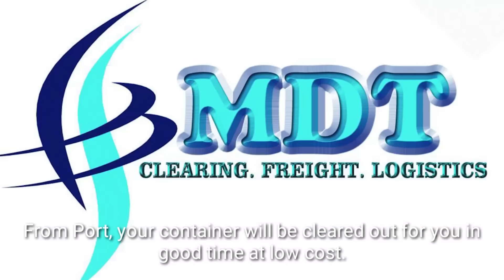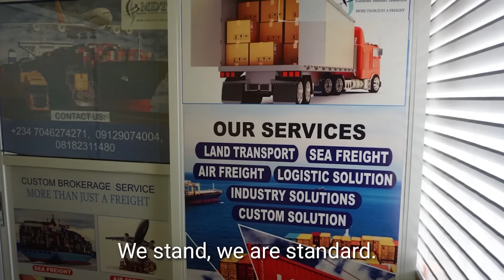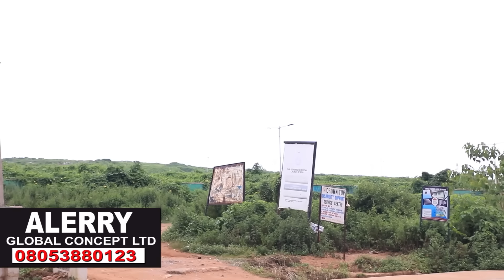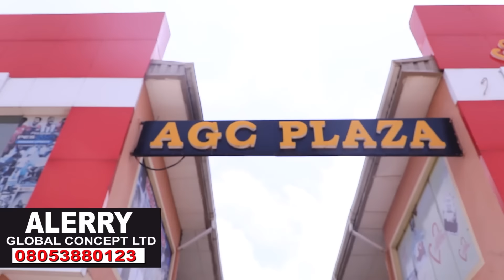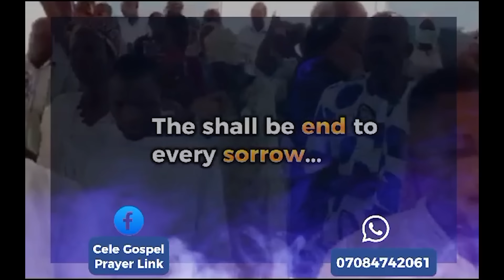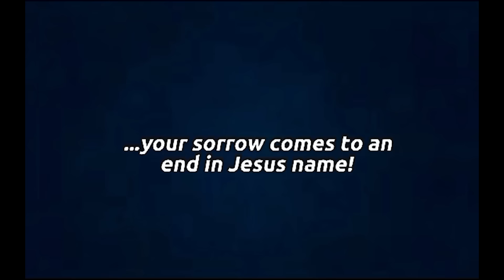MEET THE FIRST DAUGHTER OF BABA JOSEPH AYO BABALOLA AS SHE REVEALS WHY AYO BABALOLA NOT BURRIED...